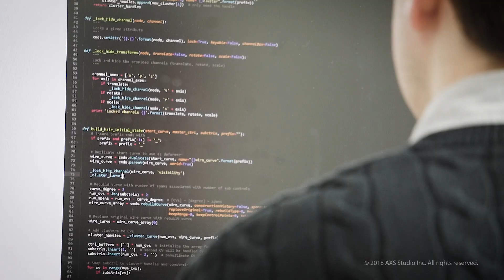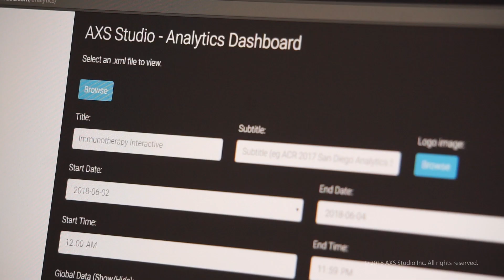3D Medical and Scientific Animation Showreel 2018 | AXS Studio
Medical animation and interactive design by leading medical communications company AXS Studio. This video highlights a number of visual medical communication products we have developed for biopharmaceutical, medical device and technology clients to help them explain complex medical science information to professional and lay audiences. Our in-house medical science knowledge and digital media expertise enable use to create educational and entertaining experiences that engage and educate: serious games; interactive applications, medical animations; MOA animations; and medical device animations. Scientific animations are highly effective at educating professional and patient audiences about complex medical and scientific concepts. Have your own science story to tell?